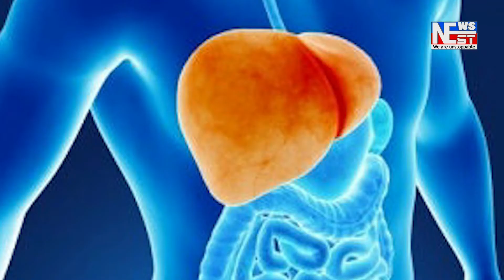গোলাঘাটৰ গৰুৰ চোৰাং ব্যৱসায় অব্যাহত ৷